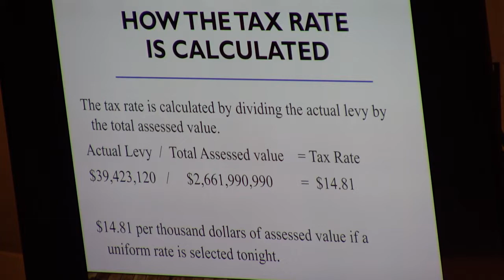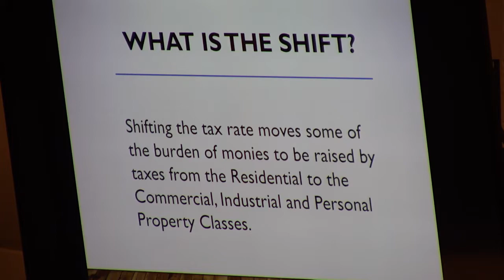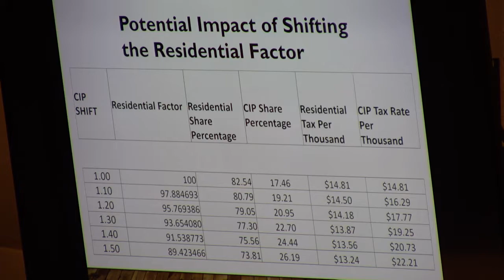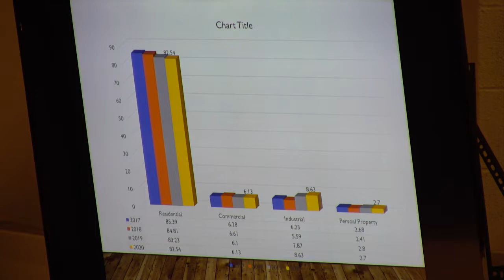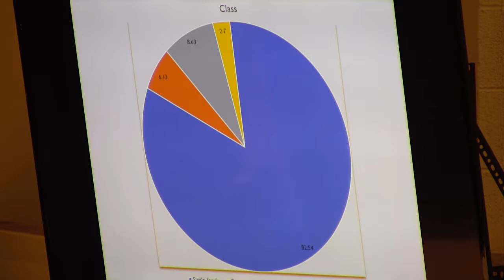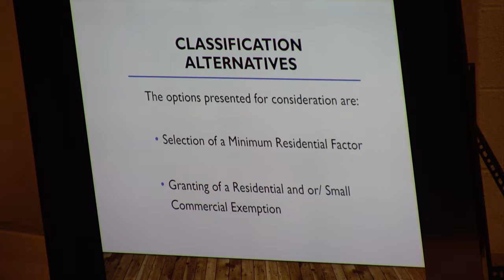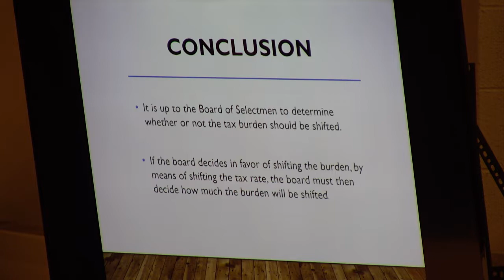Select Board 11/21/2019